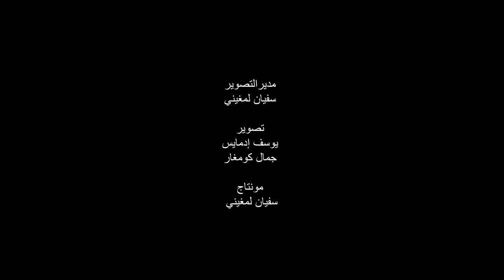Mohamed Chaoui - Baghi Nensa- abdelali houlmi (EXCLUSIVE Music Video)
Directed by : Lamghini soufiane